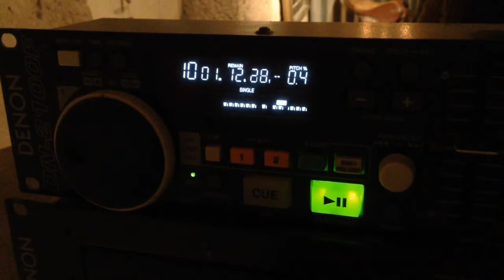Fondue in der Keller Bar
Geburtstagsfest